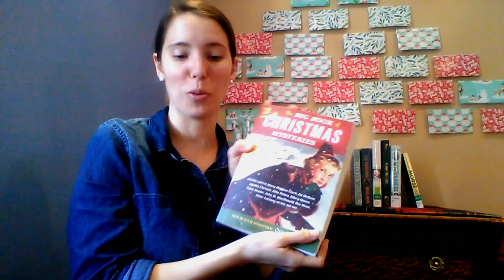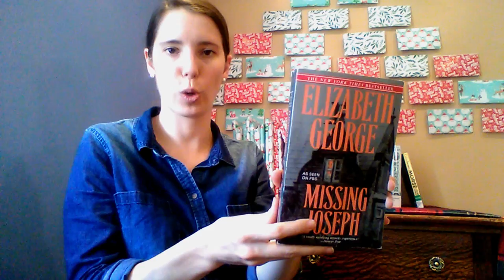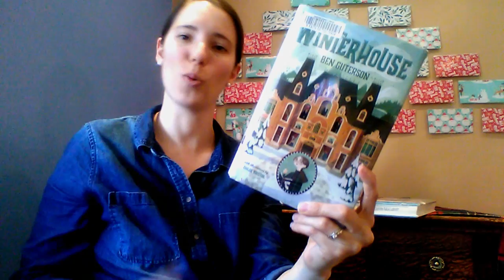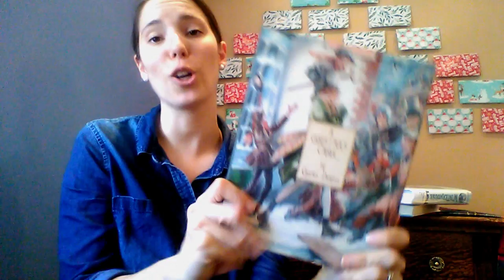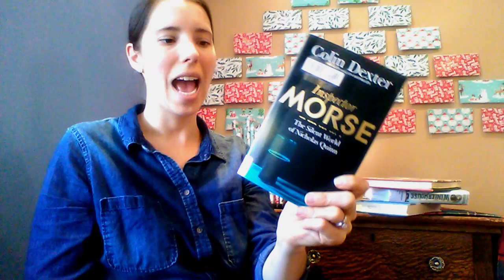Friday Reads 12/07/18 I Vlogmas Day Seven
Books Mentioned:

The Twelve Clues of Christmas by Rhys Bowen

The Big Book of Christmas Mysteries edited by Otto Penzler

Winterhouse by Ben Guterson

The Silent World of Nicholas Quinn by Colin Dexter

A Father Before Christmas by Neil Boyd

Missing Joseph by Elizabeth George